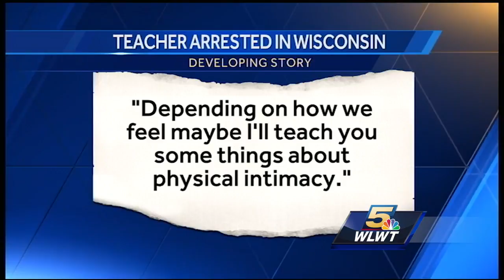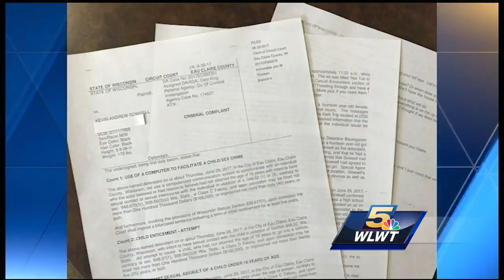Trenton teacher accused of trying to meet teen for sex